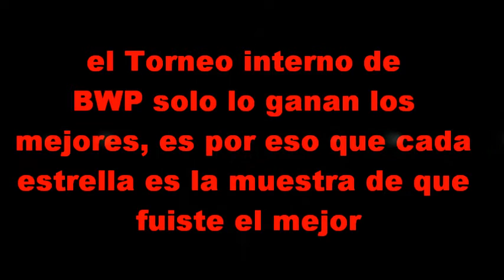Yuca Turney 40 - Trailer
la historia del clan bwp sigue viva, y aun con los torneos internos, este sabado 13 de Febrero se disputara la edicion #40 de estos Torneos